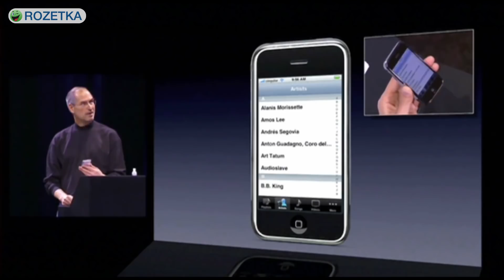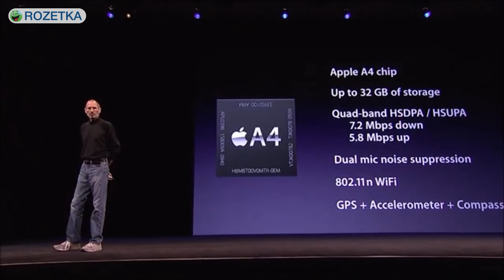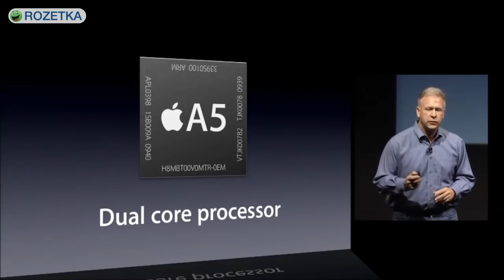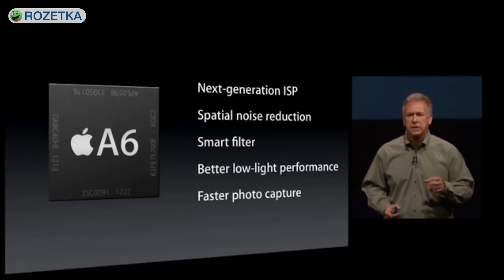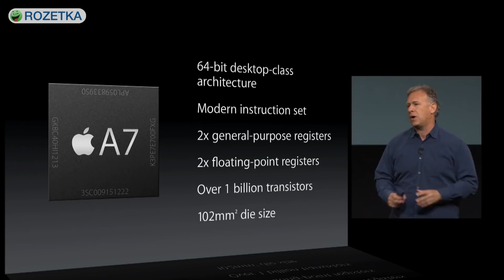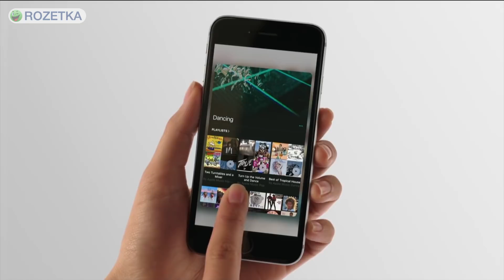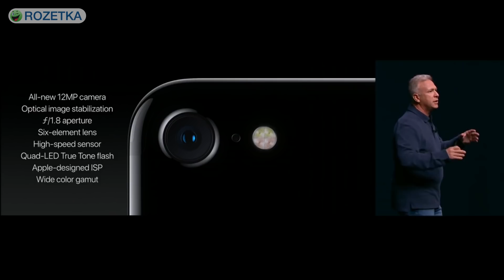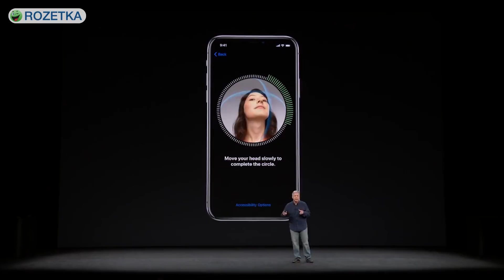ЭВОЛЮЦИЯ iPhone: от iPhone 2G до iPhone X - обзор от Ники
Выход десятой версии iPhone - отличный повод, чтобы оглянуться назад, вспомнить, чем был примечателен тот или иной iPhone и как он повлиял на индустрию смартфонов.